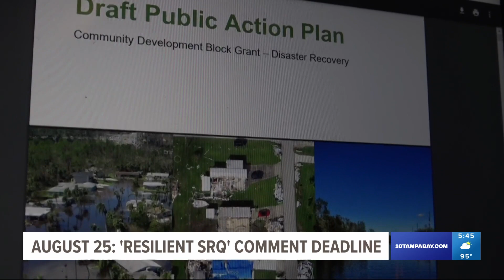'Resilient SRQ' comment deadline is Aug. 25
The program was set up by county leaders on how to use federal funds for Hurricane Ian damage.